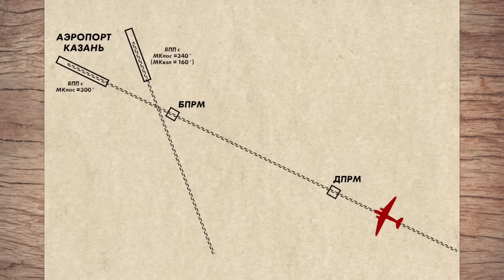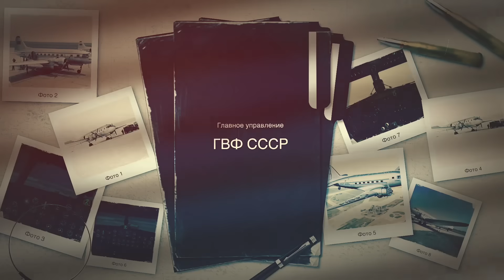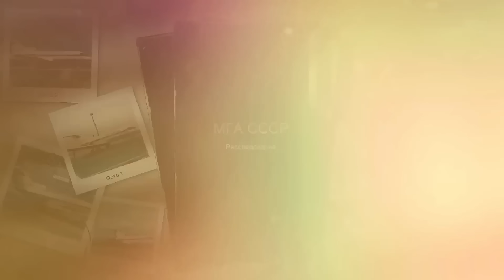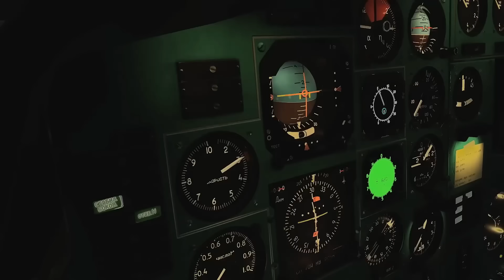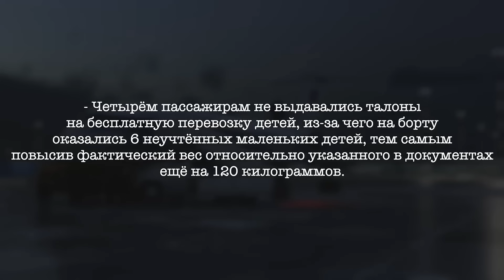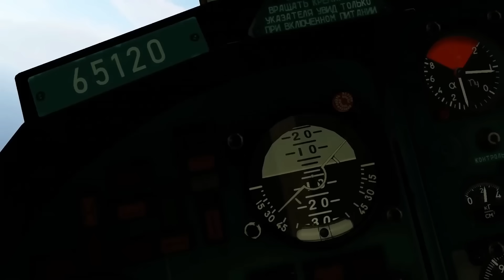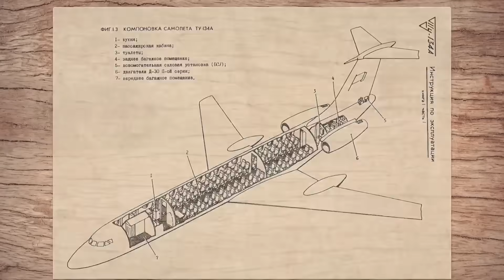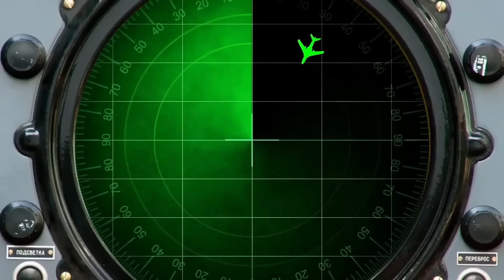5 забытых авиакатастроф СССР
В данном выпуске будут рассмотрены следующие происшествия:
1) Столкновение Ил-12 и Ли-2 над Казанью
2) Авиакатастрофа Як 40 под Запорожьем
3) Авиакатастрофа Ту 154 в Норильске
4) Авиакатастрофа Ту-134 под Сыктывкаром
5) Авиакатастрофа Ту-104 под Иркутском